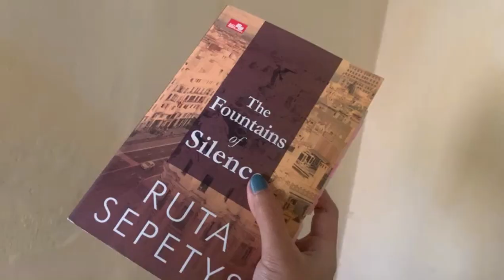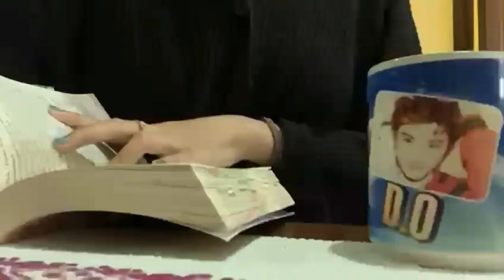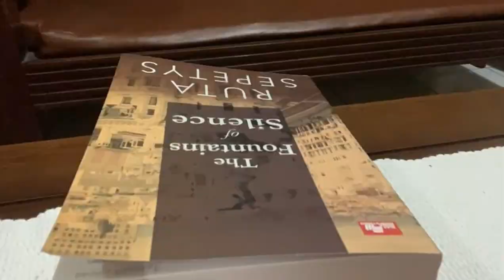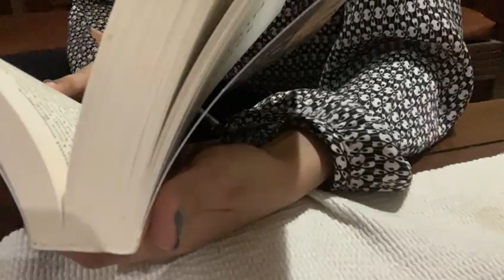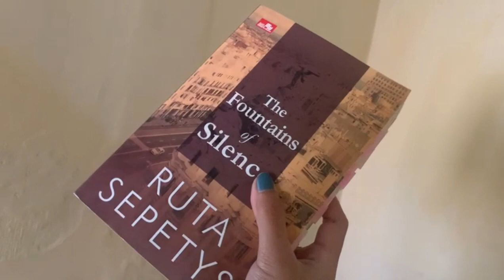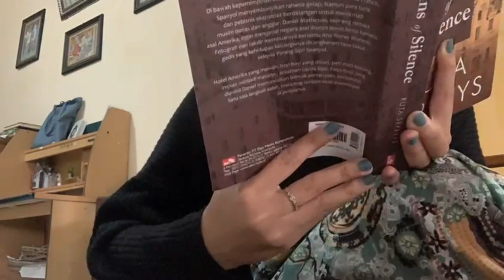Reading Vlog+Mini Review The Fountains of Silence by Ruta Sepetys 💃||Indonesia🇮🇩